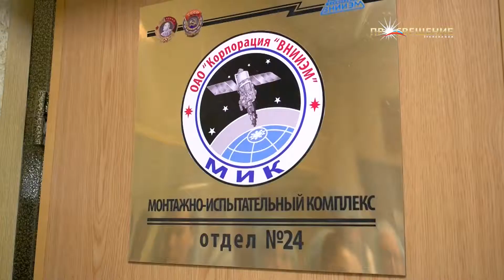Космический флот МГУ пополнился новым аппаратом | канал ПРОСВЕЩЕНИЕ